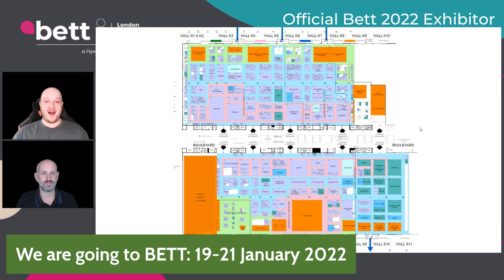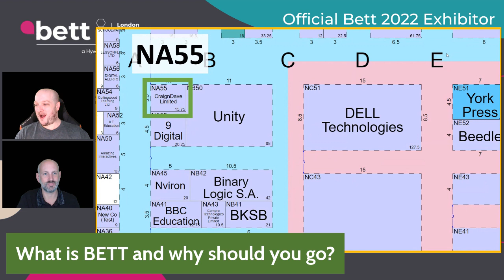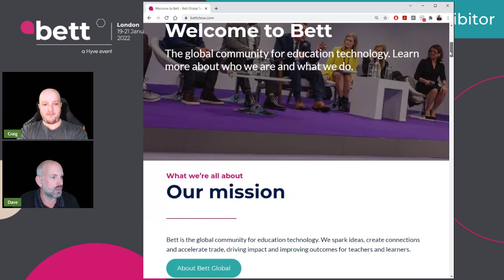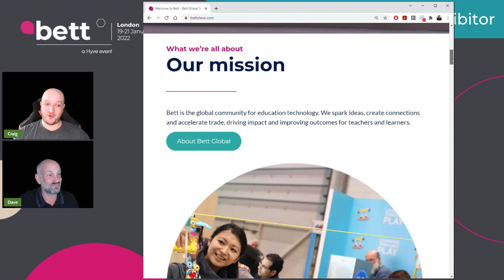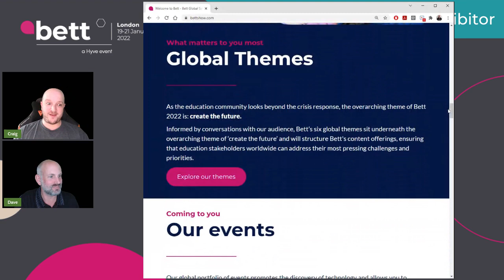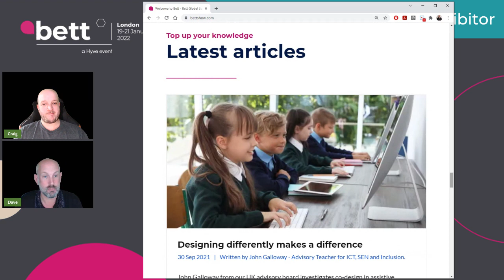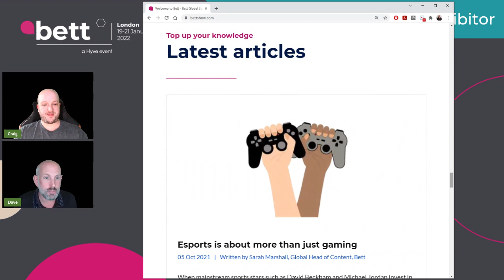28. Craig'n'Dave "Unscripted" - BETT 2022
In this episode we talk about BETT UK 2022 where we will be exhibiting for the first time!
If you are planning on going to the exhibition, come and say hello. You can find us at NA55.